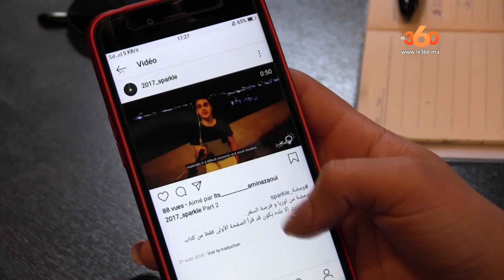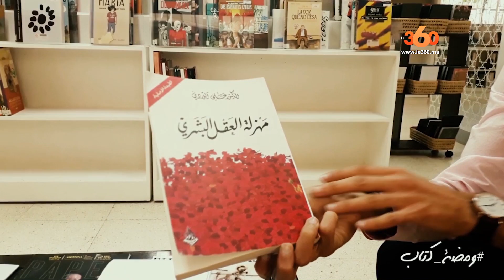Le360.ma • شبان مغاربة يثورون ضد "التفاهة" في وسائل التواصل الاجتماعي